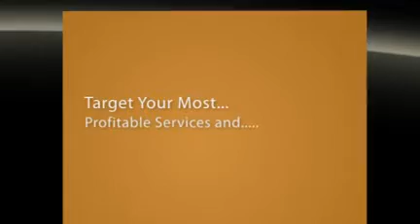Custom Home Remodeling Westport CT